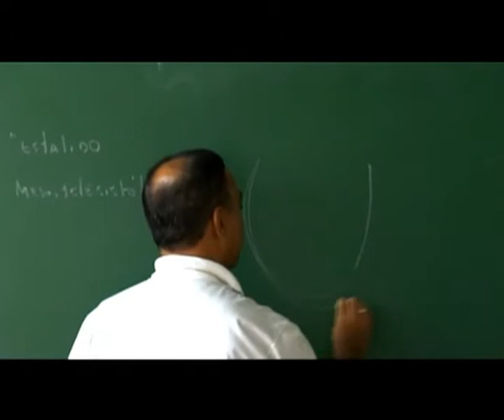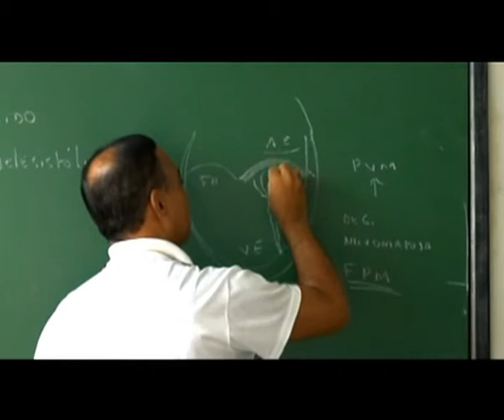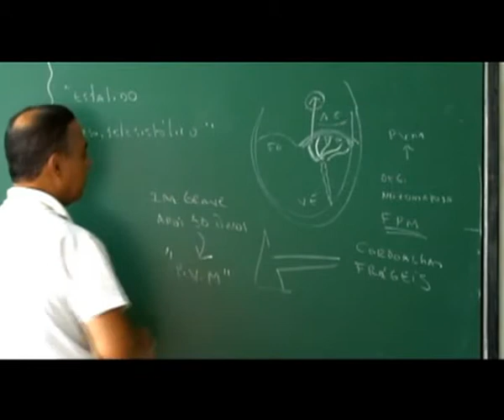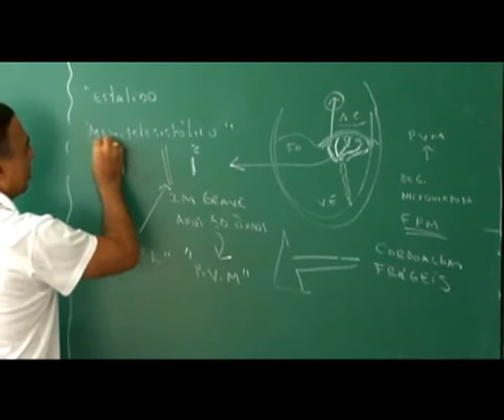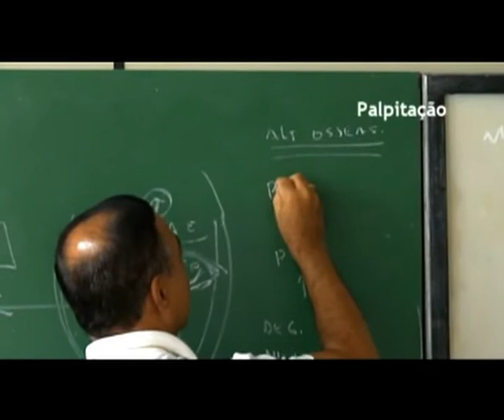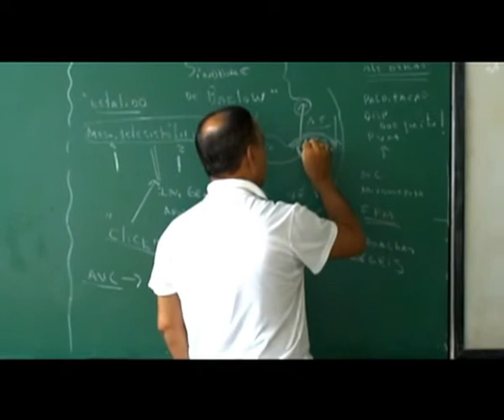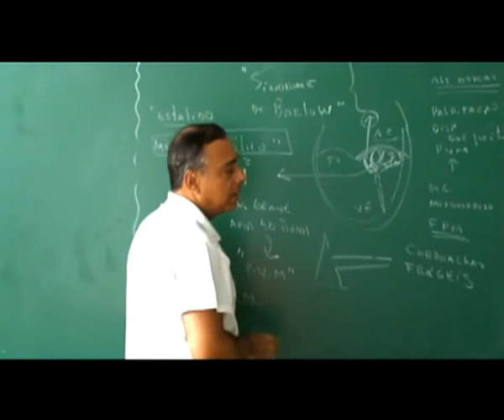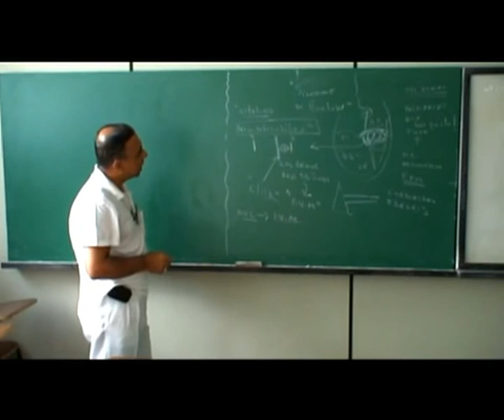[CARDIOLOGIA] Estalido Mesotelessistólico